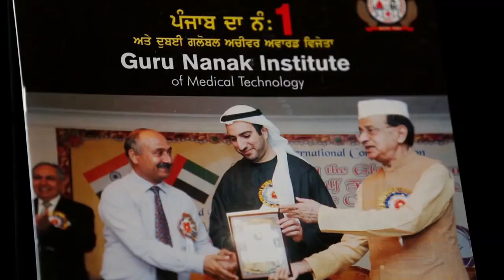ਵਾਸ਼ਿੰਗ ਮਸ਼ੀਨ 'ਚੋਂ ਮਿਲੀ ਨਵਜੰਮੇ ਬੱਚੇ ਦੀ ਲਾਸ਼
NewsAboutPunjab, Daily news, Punjabi News, Top  Viral Videos,